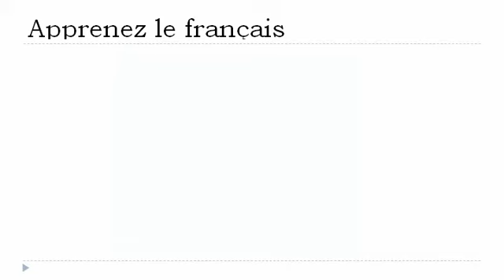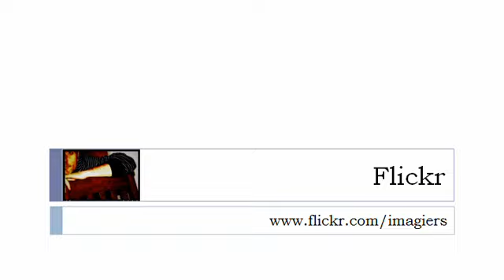Online francia kurzus = Az ige =, hogy kövesse = a jelen időben